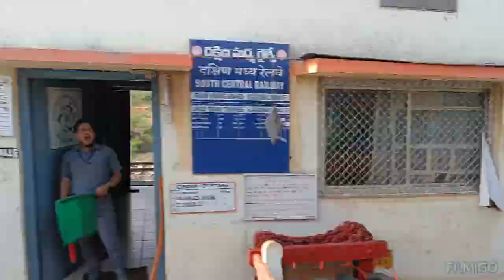Shree Govindaraja Swami Temple